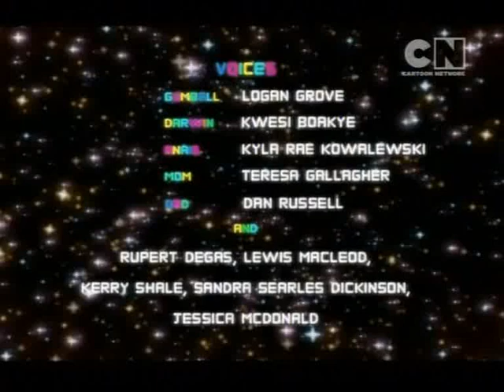CN CEE - Continuity - September 4, 2016